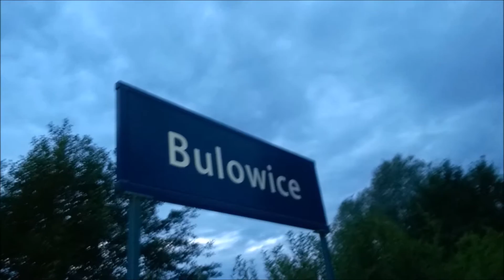MusicREGIO Z Kostrzyna do Rzeszowa Głównego w Bulowicach LAPSE SHOT